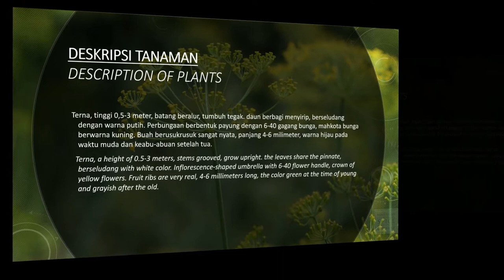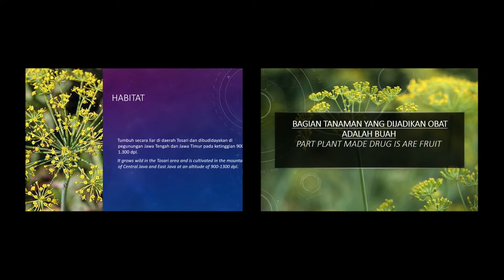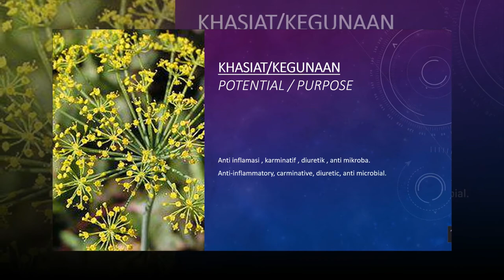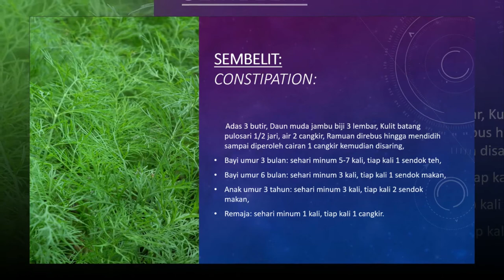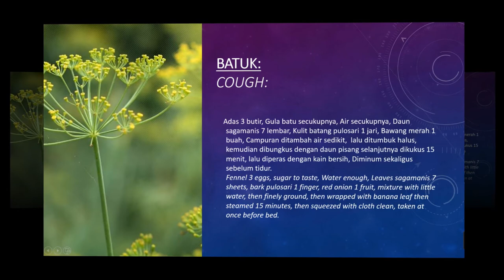herbal for life - benefits of fennel ( adas ) for remedy constipation, cough, stomachache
the benefits of fennel to overcome constipation, cough and abdominal pain, the part of the plant that is often used for treatment is the fennel fruit.

herbal4life presents information about plant information that can be utilized for treatment.
herbal4life also provides information how to mix drugs from plants - plants that can be used for treatment